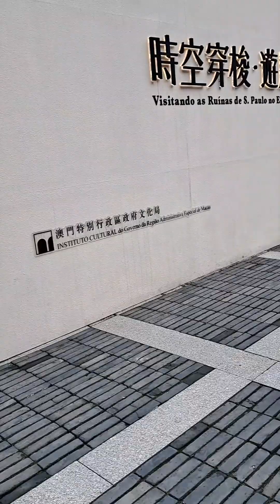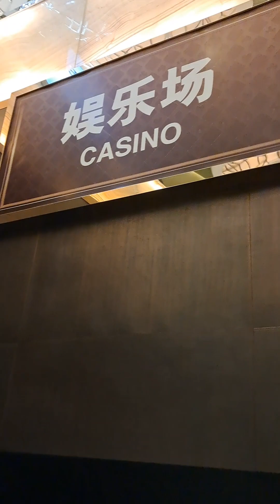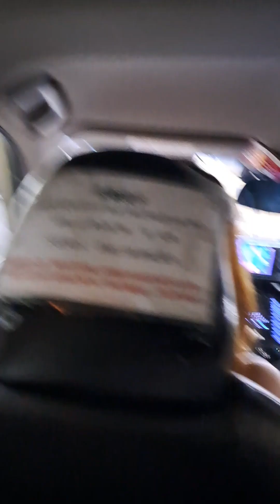(part 2)hongkong to macau 1 day quick tour#macautour#nocopyrightinfringementintended